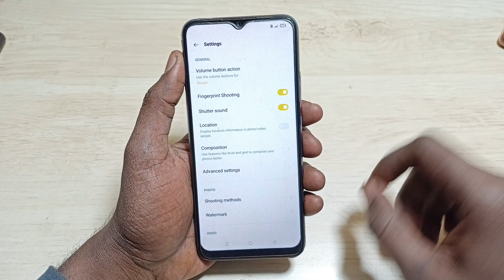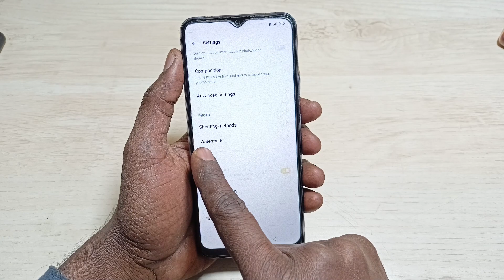realme c35 me camera me name kaise likhe | realme c35 camera watermark setting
Video Queries -

Important Videos...